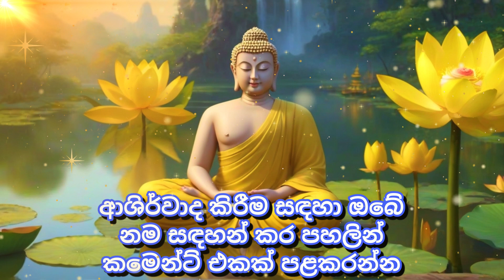Seth Pirith සියලු දෝෂ නසන සෙත් පිරිත් Seth Pirith Most Power Full Chanting pirith sinhala